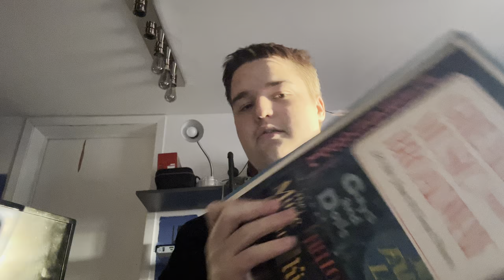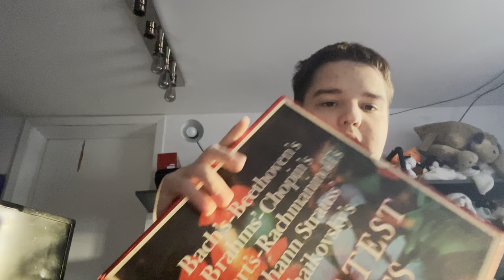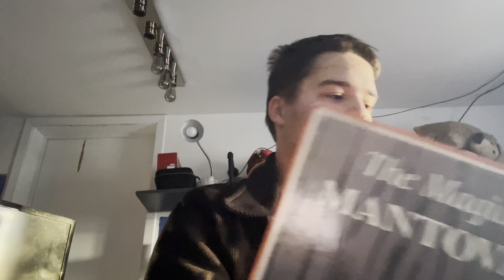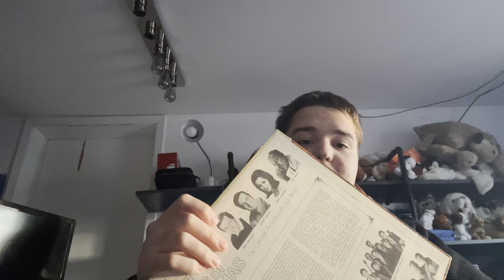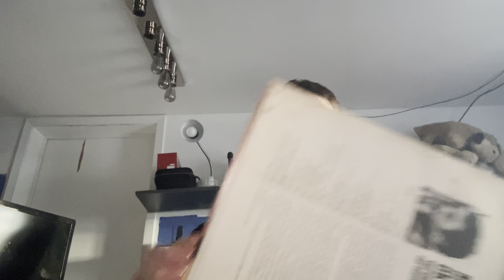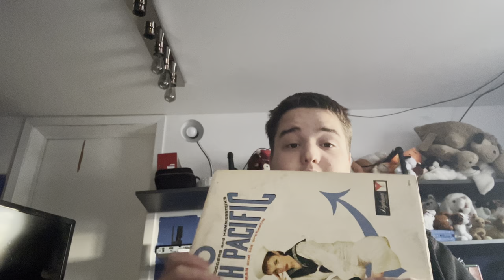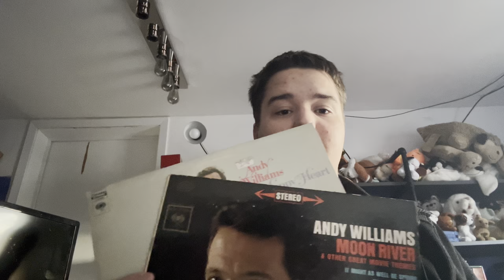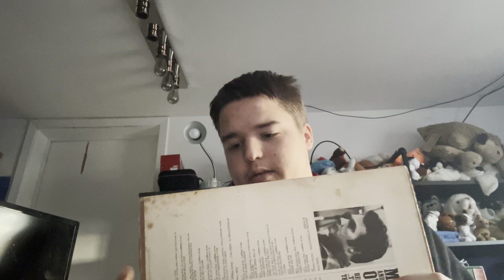A deep dive into my record collection